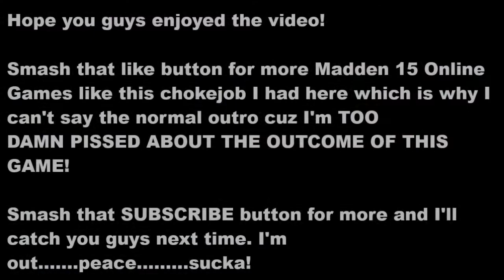CHOKEJOB OF THE CENTURY! Madden 15 Online Gameplay Dolphins vs. 49ers TAKE YOUR POINTS!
Ryan Tannehill and the Dolphins take on the speedy Kaepernick and the 49ers but things didn't go as planned for Tannehill and the Dolphins which might cost us the game. A lesson I learned (and that you should learn) is to TAKE YOUR POINTS next time to avoid choking

HAPPY MEMORIAL DAY EVERYONE AS WE HONOR OUR VETERANS WHO FOUGHT FOR OUR COUNTRY! THANK YOU VETS

PSN: diegonyg10
Follow my homie Josh (aka Joker) on Instagram: josh_ugarte_